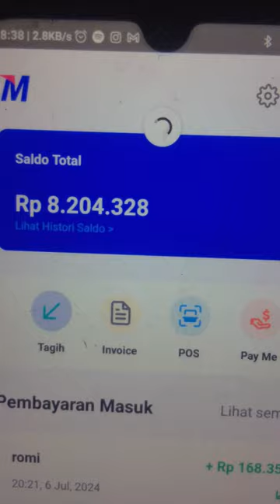HARI KE 7 - AKHIR YANG INDAH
Disini kalau mau ikutan bikin produk digital dari nol dan cara menjualnya

Terima Kasih.